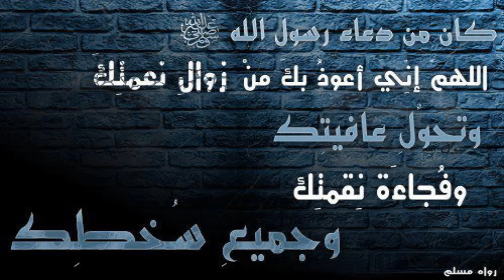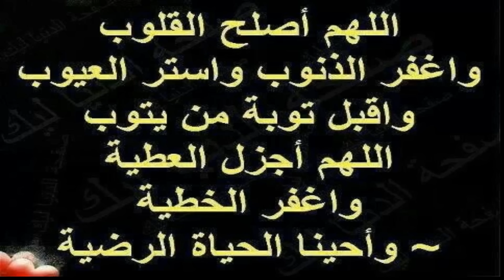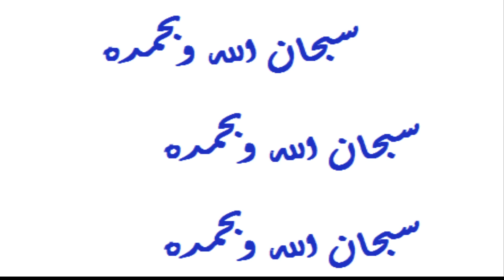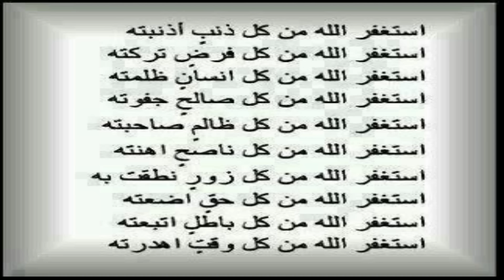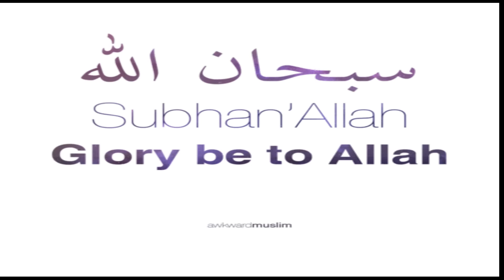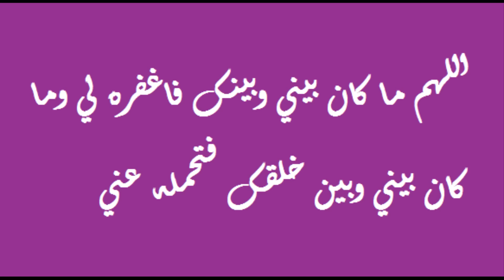أقوى وأفضل رقية شرعية مجربة ونافعة بأذن الله شاملة وكاملة لكل شيء مجربةبإذن الله وقوية جدا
أقوى وأفضل رقية شرعية مجربة ونافعة بأذن الله  islam roqia  quran alroqia alshareia

أقوى وأفضل رقية شرعية مجربة ونافعة بأذن الله  شاملة وكاملة لكل شيء مجربة بون الله وقوية جدا islam roqia  quran alroqia alshareia
رقية شرعية للشفاء والزواج والرزق "الرقية الشرعية , علاج الحسد و العين و السحر RUQYAH FOR ILLNESS, EVIL EYE, Magic, Envy"
أقوى وأفضل رقية شرعية مجربة ونافعة بأذن الله quran roqia shareia roqia shareia
quran
koran